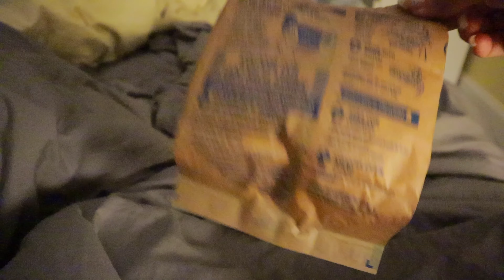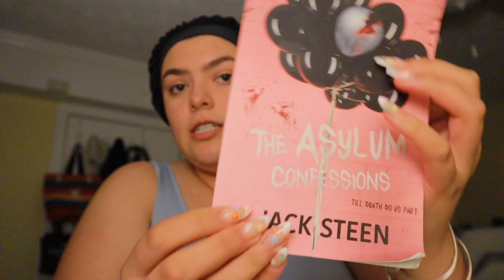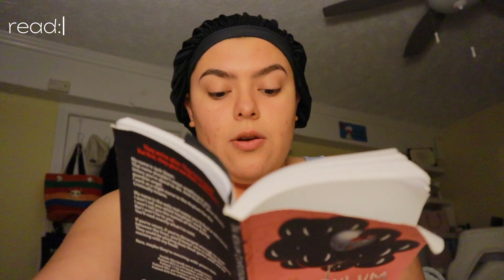AFTER WORK ROUTINE (ASMR/TikTok edition)|| skincare✨, read 📚, shower🚿, journal 📝 etc.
Hey guysss! 🫶🏼 In today's video I'm trying out something new, with less talking and more of an ASMR/ titkok video.

age: 19
birthday: june 18, 2004
fav color: gray & yellow
height: 5’7
live: CT 📍

‼️don’t forget to leave video suggestions in the comments below‼️